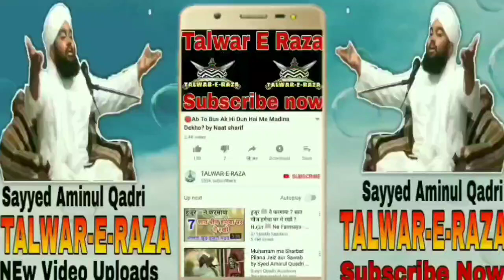Achchi Bat Ka Huqm De? by Sayyed Aminul Qadri New Bayan 2020